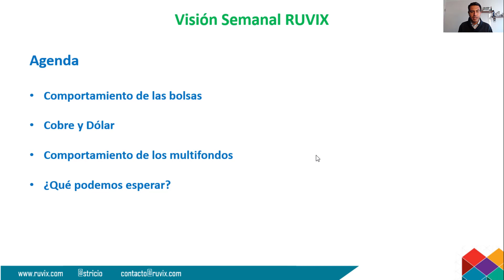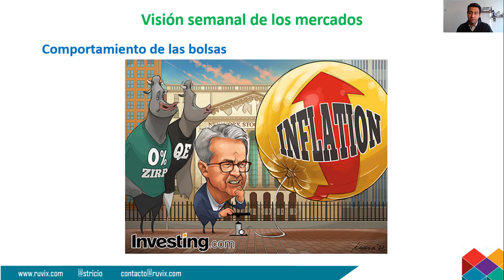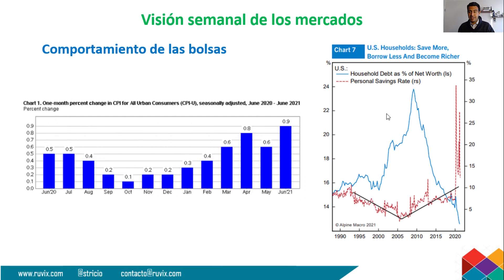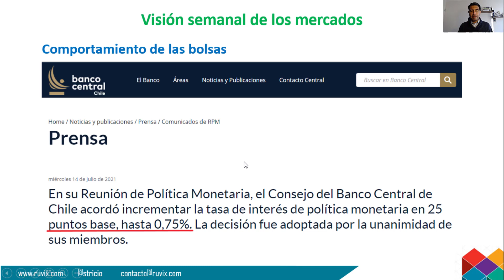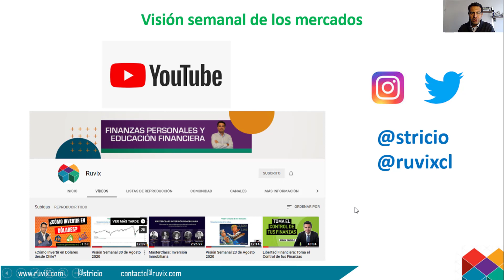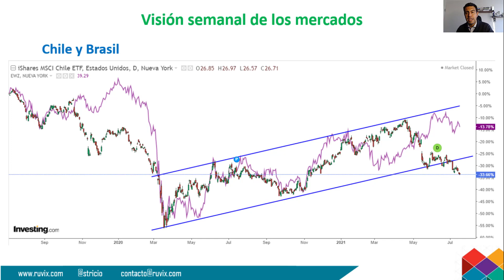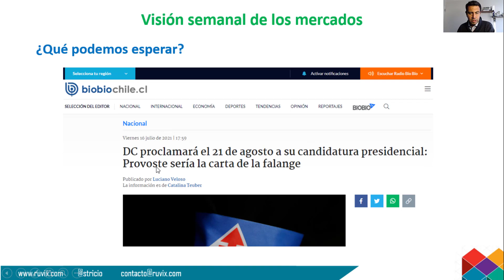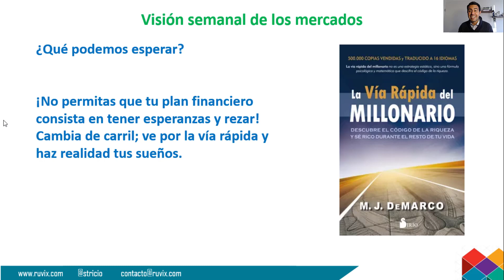Visión Semanal de los Mercados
Sergio Tricio nos presenta su visión semanal de los mercados para la semana del 18 de Julio de 2021.

0:00 Bienvenida
0:08 Contenido
0:36 Desempeño de los Principales Índices
1:19 Tablero de Acciones de Estados Unidos
2:28 Caricatura de Investing.com
3:11 Presiones Inflacionarias en Estados Unidos
4:14 El Mercado Laboral en Estados Unidos
7:15 Evolución del Precio de la Madera
7:37 Desempeño de varias clases de activos en 2021
8:53 Aumento de la Tasa de Política Monetaria en Chile
10:15 Las Tasas de Intereses Reales Negativas en el mundo
11:43 Suscríbete a Nuestro Canal
12:26 Comportamiento del Cobre y Dólar
16:00 Comportamiento Chile y Brasil
16:33 Comportamiento de los Multifondos de las AFP
18:07 Primarias Presidenciales 2021
20:21 Expectativas para el IPSA
20:51 Continua la Temporada de Resultados en Estados Unidos
21:28 Libro de la Semana: La vía Rápida del Millonario
22:49 Despedida